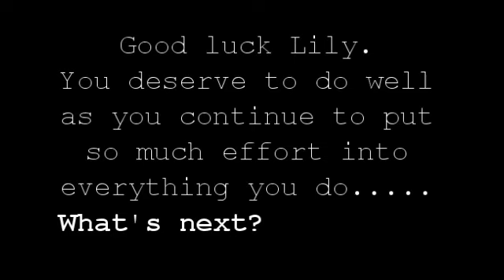Lily Morrow - An adorable girl